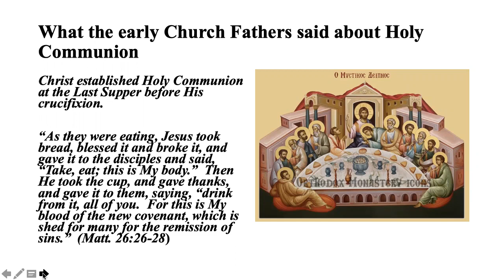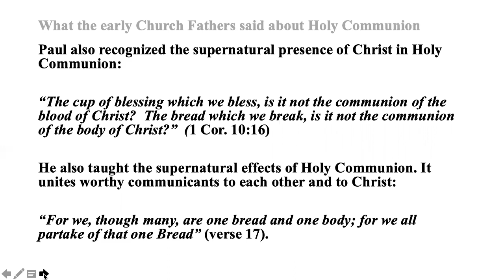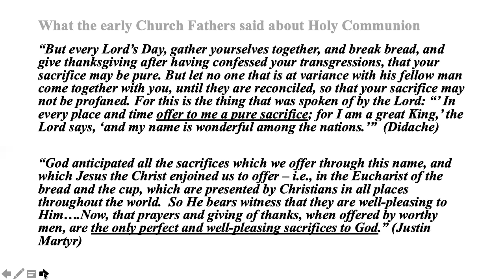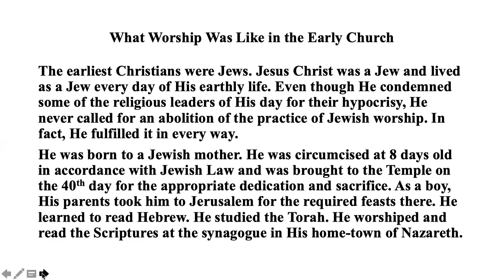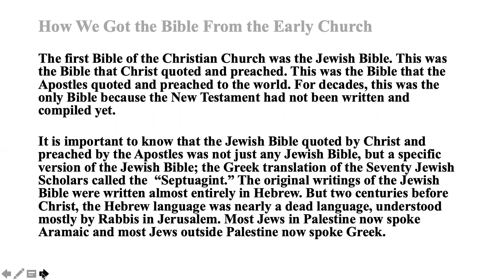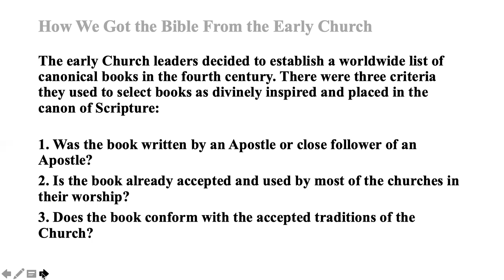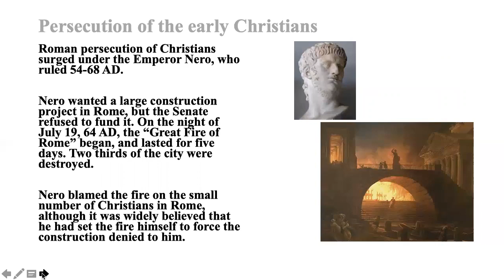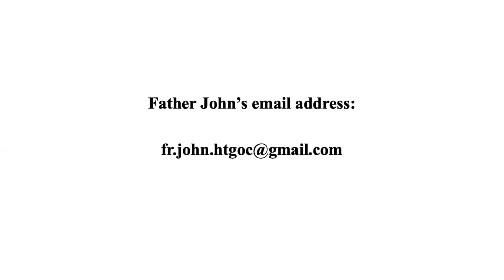Intro to Orthodoxy - Lecture 3 by Fr. John Brown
In this presentation, Fr. John Brown covers the Faith as expressed in the early years of Christianity by important Christian writers of the Early Church.